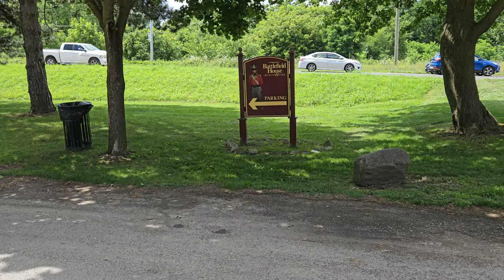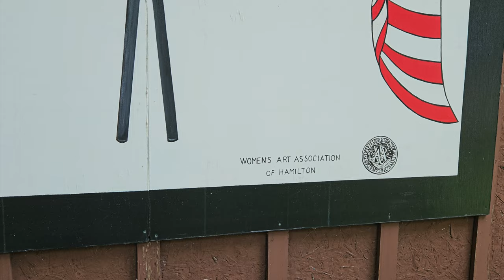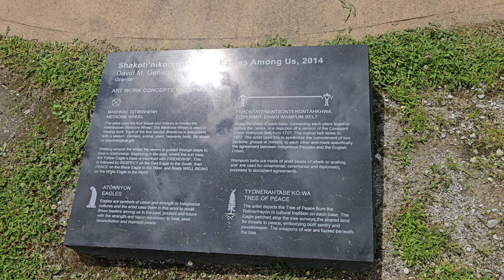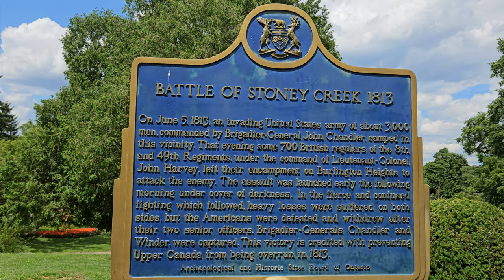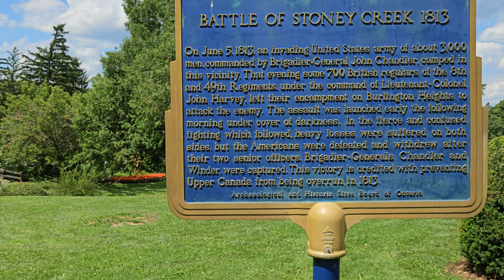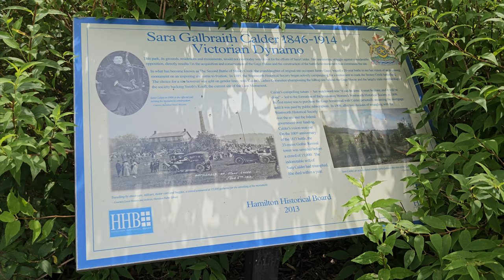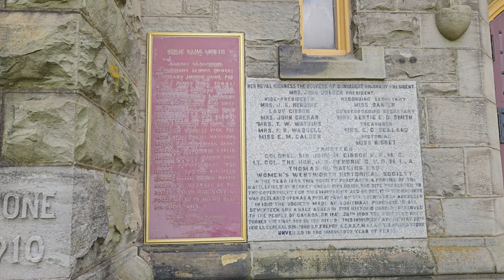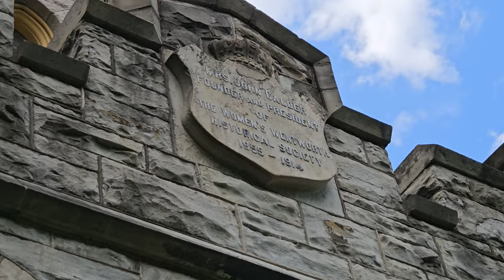Battlefield Monument National Historic Site, Stoney Creek, Ontario, Canada (8k Video)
A tour through the Battlefield Monument National Historic Site in Stoney Creek, Ontario, Canada. Filmed in stunning 8k resolution.

Chapters:

0:00 - 0:10 Parking Lot
0:10 - 0:50 Battlefield House Pavillion
0:50 - 1:25 Nash-Jackson House Museum & Giftshop
1:25 - 3:25 Peace Memorial
3:25 - 5:00 Park Trails
5:00 - 6:00 Battlefield House Museum
6:00 - 6:15 Battle of Stoney Creek
6:15 - 13:03 Battlefield Monument